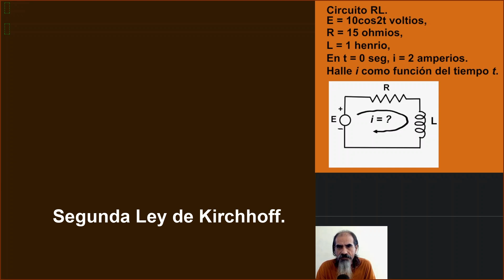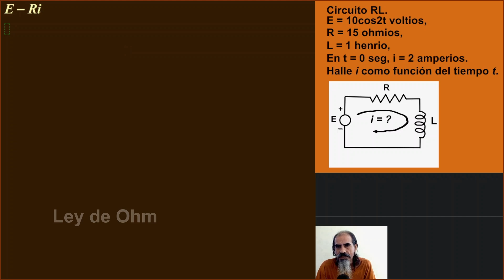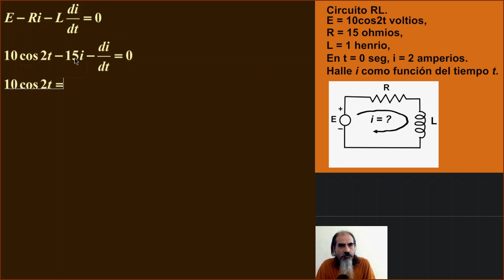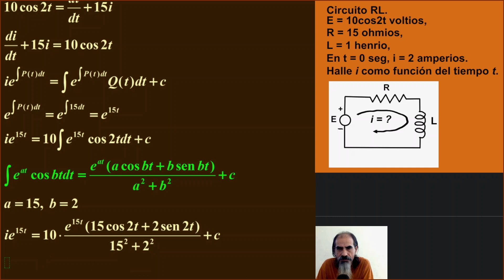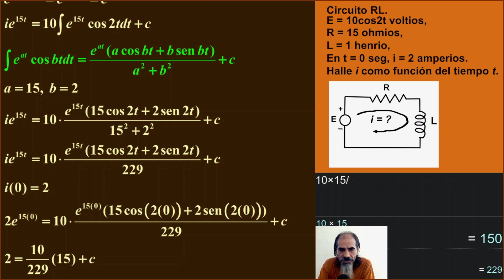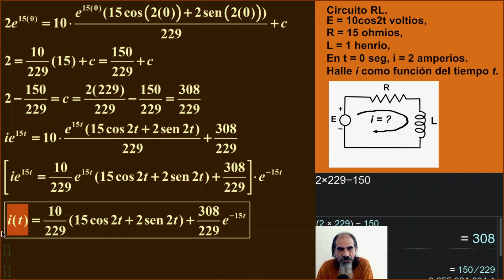Aplicaciones de las Ecuaciones Diferenciales de 1er Orden Clase 54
Aplicaciones de las Ecuaciones Diferenciales Ordinarias de Primer Orden. Circuitos Eléctricos. Se tiene un circuito eléctrico RL simple, que consta de una fuente de voltaje E = 10cos2t voltios, una resistencia R = 15 ohmios, y una inductancia L = 1 henrio. En t = 0 seg, la corriente i = 2 amperios. Halle la corriente i como función del tiempo t.